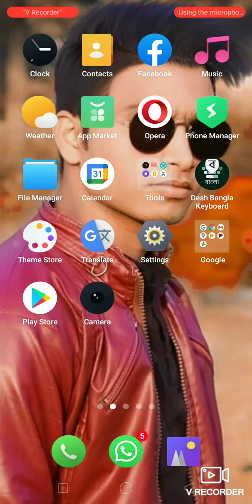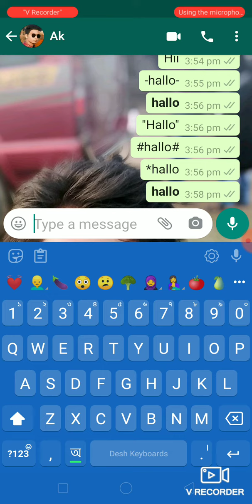হোয়াটস্যাপ নিউ ট্রিক